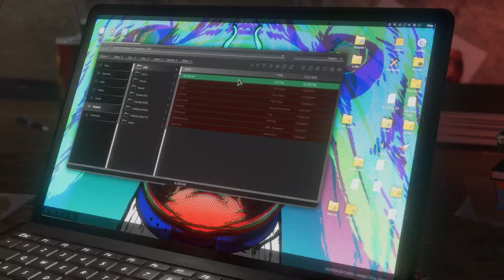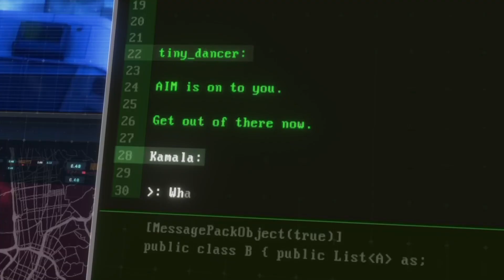Drop Off Goes Bad - Part 2 - Marvel's Avengers Xbox Series S Gameplay/Lets Play (No Commentary)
Caps Killer? - Part 2 - Marvel's Avengers Xbox Series S Gameplay/Lets Play (No Commentary)